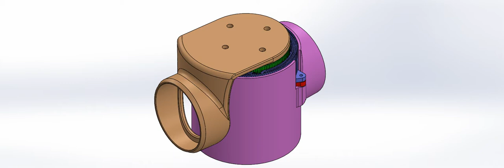The Joint 2 : Part of 6 axes robotic arm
This is the design of a joint in a 6 axes robotic arm. This joint will be placed at joint 1, after the base. This joint will be actuated by a 12 V DC motor JGB-520.